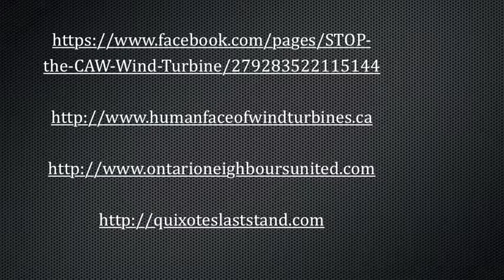StopSEPT16,2013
Short video by STOP